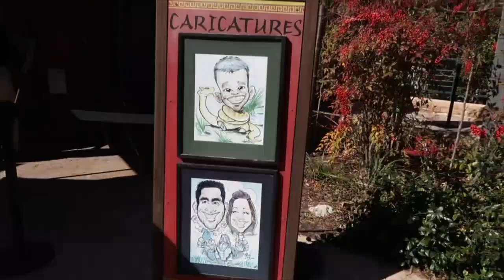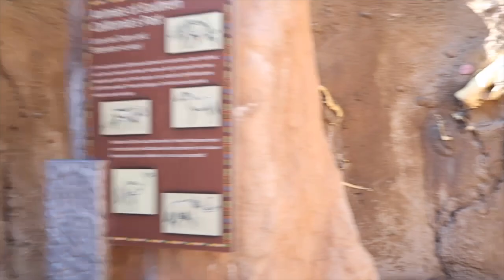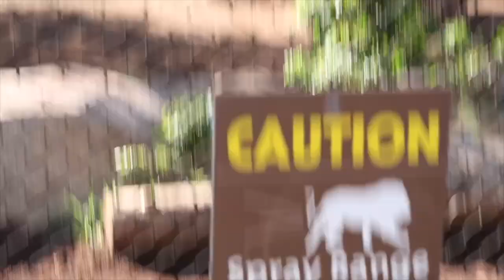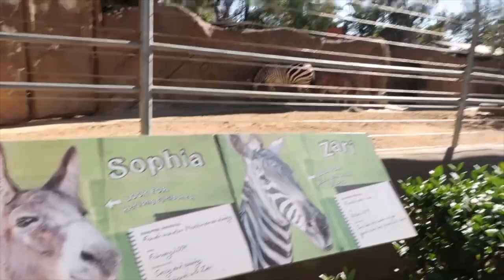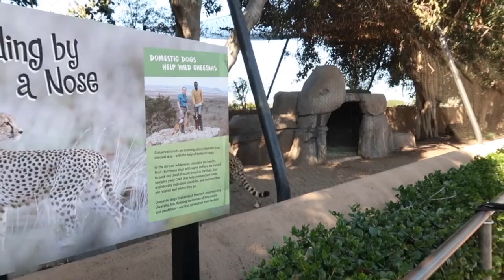SAN DIEGO ZOO TRIP | Double Date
Hey GUYS

KIM & BRIAN